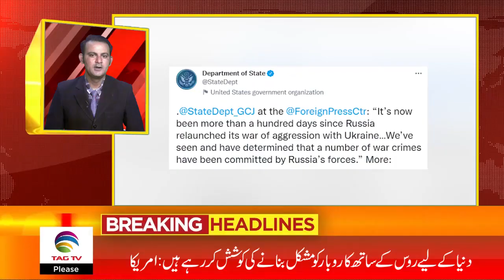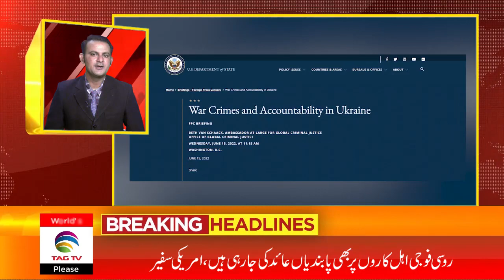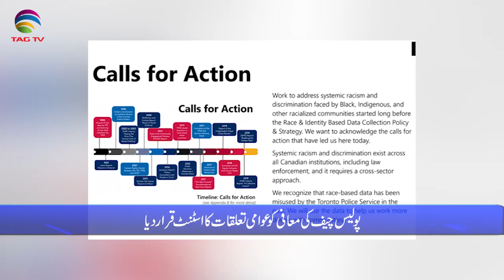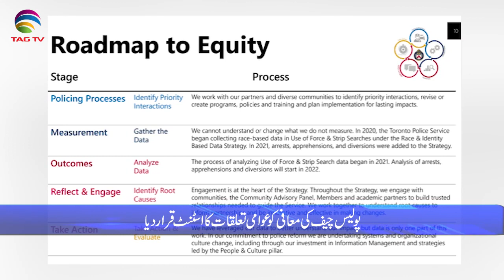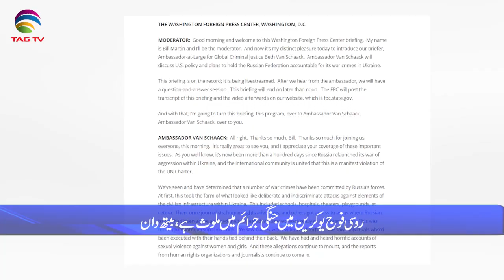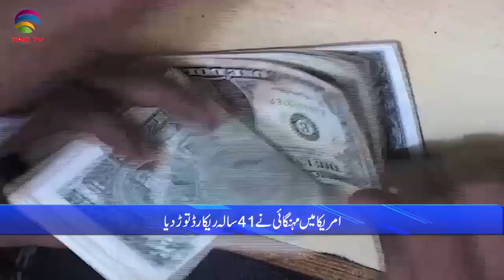International & Canadian News Bulletin in Hindi/Urdu - June 16